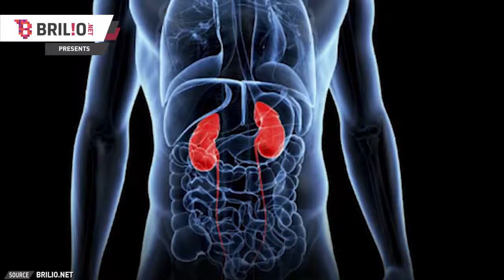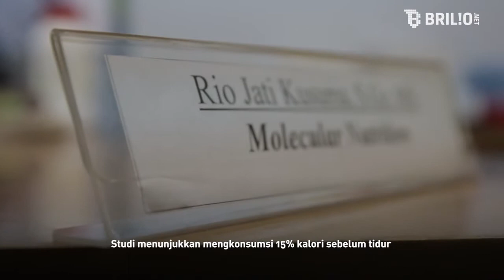Pantang Dilakukan Setelah Makan | Eksplanatory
Makan dilakukan demi menambah nutrisi pada tubuh.
Metabolisme tubuh stabil, dan stamina tetap terjaga.
Namun, banyak orang percaya beberapa kegiatan setelah makan ini pantang dilakukan.
Banyak anjuran yang mengatakan bahwa ada hal-hal yang tidak diperbolehkan setelah makan. Misalnya, tidur, merokok, mandi, olahraga, atau lainnya.
Kira-kira anjuran tersebut mitos atau fakta yaa?
Yuk kita simak penjelasan tentang hal tersebut. Bpk. Rio Jati Kusuma, Dosen Gizi Kesehatan FKKMK UGM, akan mnejelaskan hal tersebut nih di Ekpslanatory. Simak Videonya sampai habis yaa..